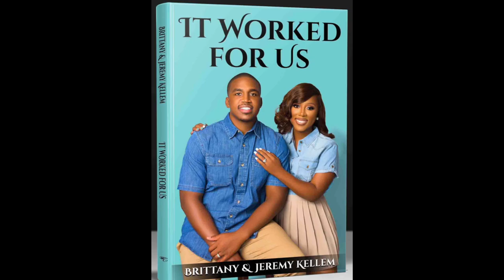S4. Ep.89 "What Do You Keep Telling Yourself" - Tackle Thursday With JK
"On this episode JK discussed the idea of "self talk" as he explained the importance of speaking life to yourself. JK wants young adults to know that their own words and belief about themselves is what matters the most. According to JK, it doesn't matter what anyone says about you, whether it be good or bad. But what matters is what we say to ourselves daily.

0:00 - Intro
2:18 - Intentional about protecting our kids.
3:50- Kids speak life.
4:22 - Don't talk bad to yourself
5:15 - The World is shaped by  words
6:33 - You believe what you say.
8:00 - Your words come to fruition.
13:00 - Does your life look like what you are telling yourself?
16:00 - You got the last word.
17:18 - Closing